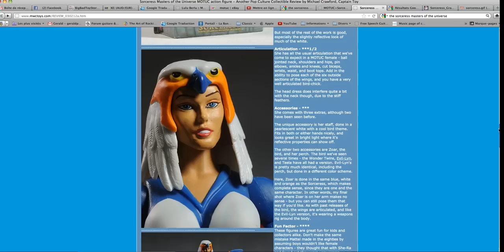Drawing a Motu Character Part 5 - Googling References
This is an extremely important part of the process. If you think you know how to draw something, think again. Basically the best examples are real life ones. But you can't always get what you want. But thanks to internet, you can get what you need.
Looking for references - any kind can be the longest part of the whole process - especially if you're distract by all those crappy no-matching result you can find, but it's worth it if you want to keep it sharp. Otherwise you can do what you usually do. But you shouldn't spend your precious time watching this video.